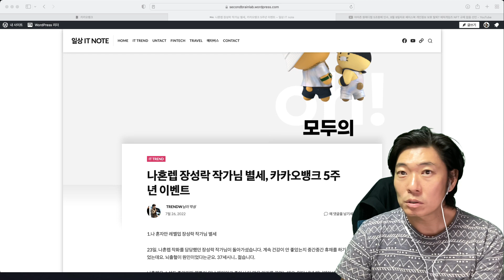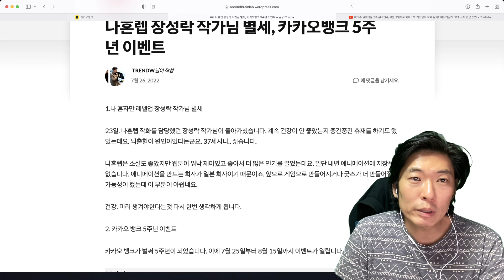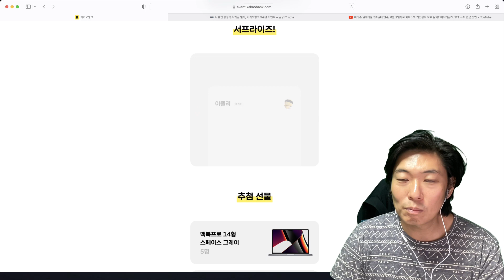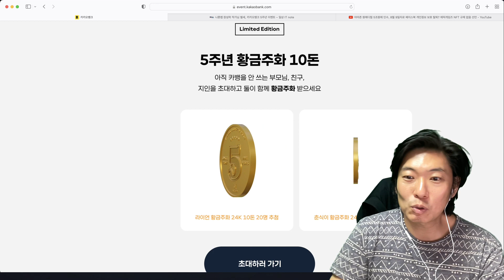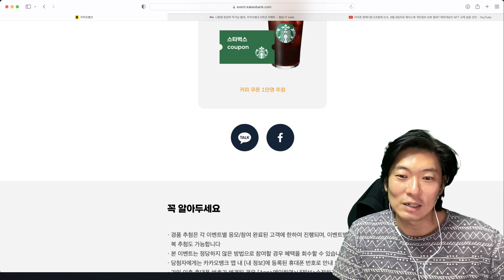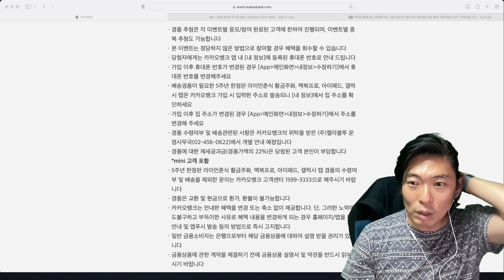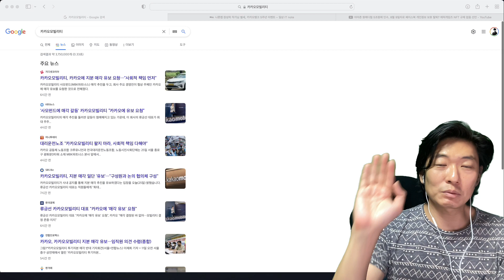카카오뱅크 5주년 이벤트, 나혼렙 장성락 작가 별세